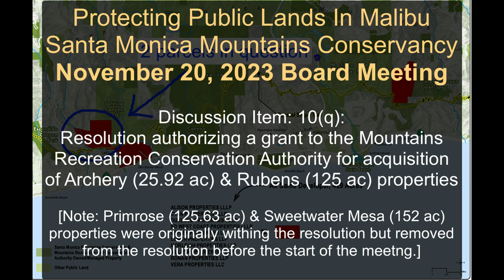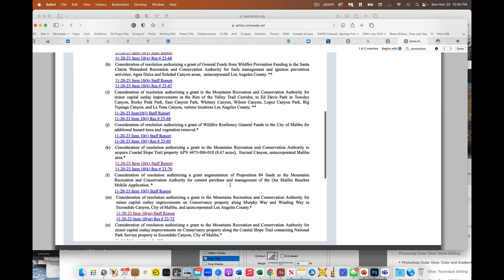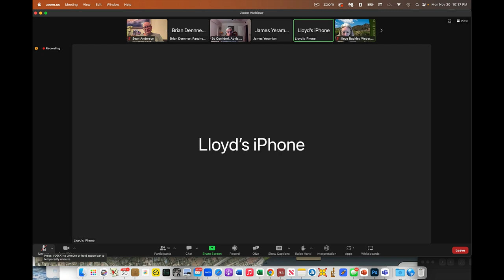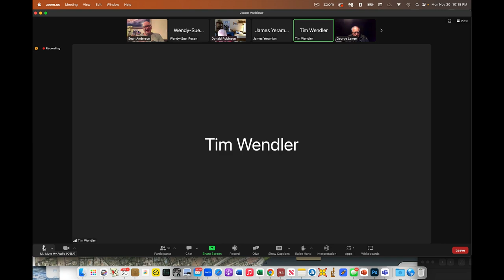Coastal Slope Trail Parcels Edge Property Acquisition Nov 2023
This was from our November 20, 2023 Santa Monica Mountains Conservancy meeting, held over Zoom.